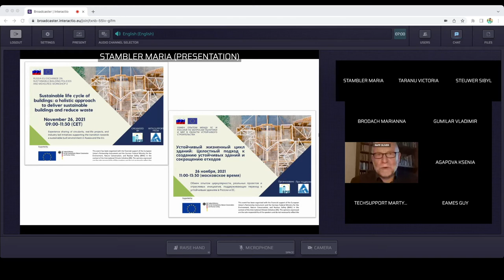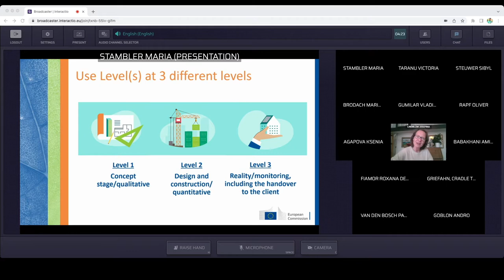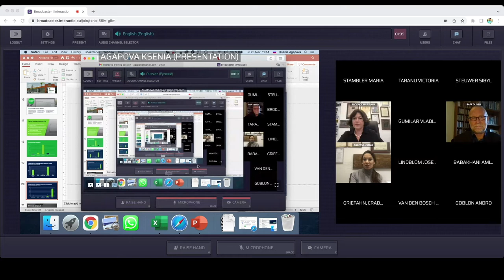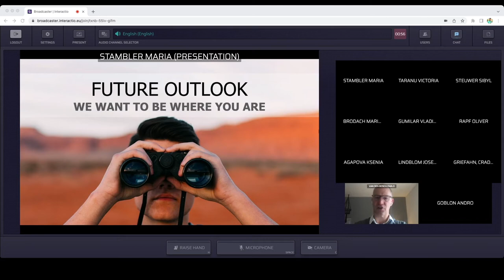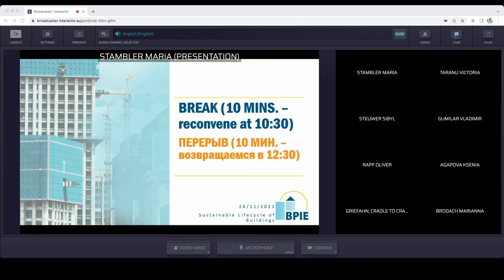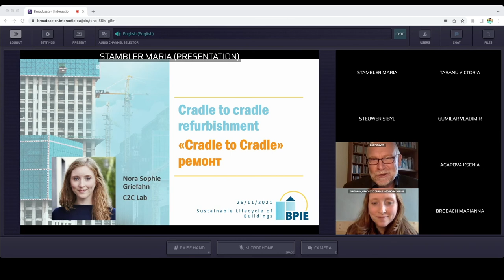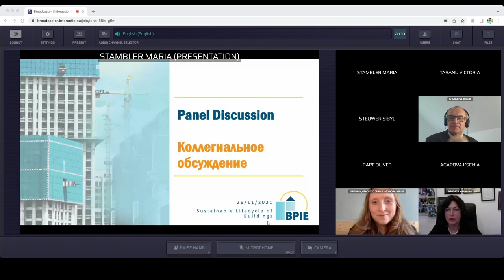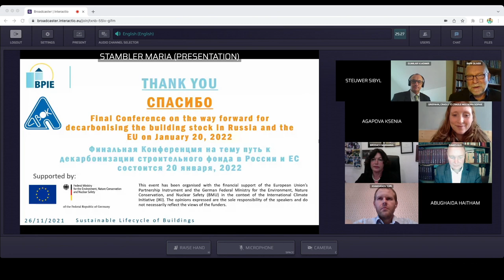Sustainable Life Cycle of buildings: holistic approach for sustainable buildings and reducing waste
The built environment has a significant impact on many sectors of the economy and is one of the most resource-consuming sectors in the EU, accounting for approximately half of all extracted materials, half of the total energy consumption, and one-third of water consumption. In the EU, the focus is shifting from policies regarding energy efficiency and reducing greenhouse gas emissions during the operational phase, to a lifecycle assessment of the environmental impact of the buildings and limiting the embodied greenhouse gas emissions. Construction and demolition waste accounts for more than a third of all waste generated in the EU.

Greenhouse gas emissions from material extraction, manufacturing of construction products, construction, and renovation of buildings are estimated at 5-12% of total national GHG emissions. Resource efficiency in buildings aims to reduce resource use and limit buildings' environmental impact throughout their lifecycle - from material extraction used in the construction phase, to resource use during occupancy and maintenance, material recovery at demolition. The new circular economy action plan (CEAP) published by the European Commission in March 2020 is one of the pillars of the European Green Deal and aims to support the transition to a circular economy, a reduction of the pressure on natural resources, and an increase of sustainable growth and jobs.

During the third workshop of the EU-Russia exchange, representatives of local authorities, resource efficiency experts, companies, and industry associations active in circular construction  shared their experience and presented their views on circularity, real-life projects, and industry-led initiatives supporting the transition towards a sustainable built environment in Russia and the EU.